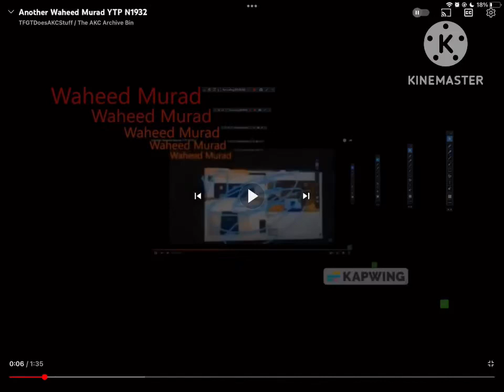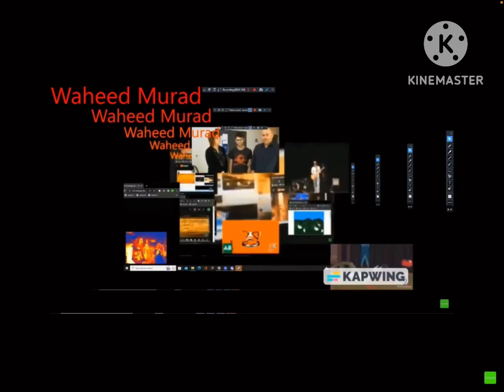another waheed murad ytp 1934